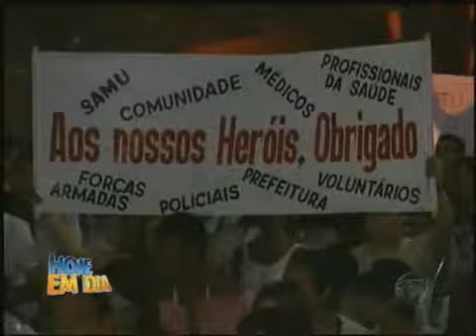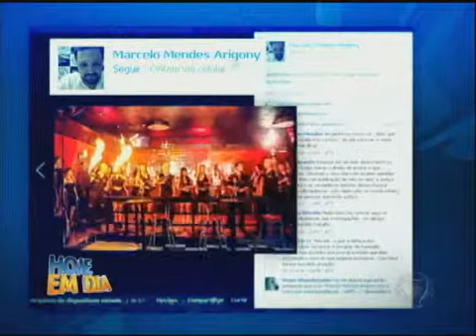Tragédia em Santa Maria quem vai indenizar as famílias